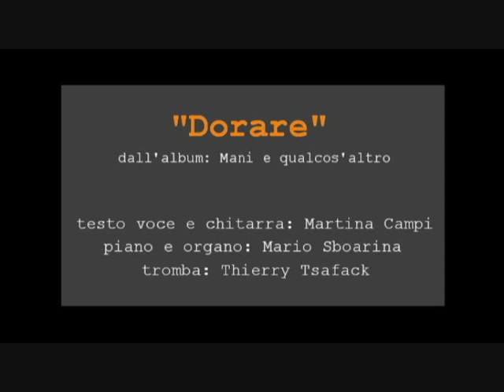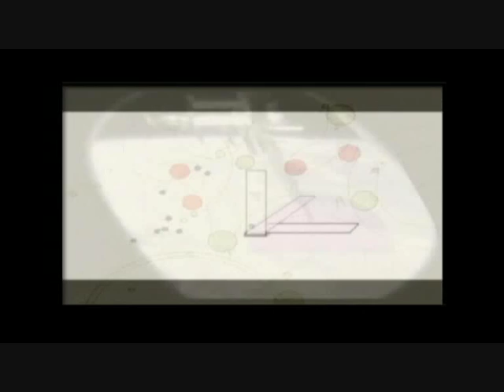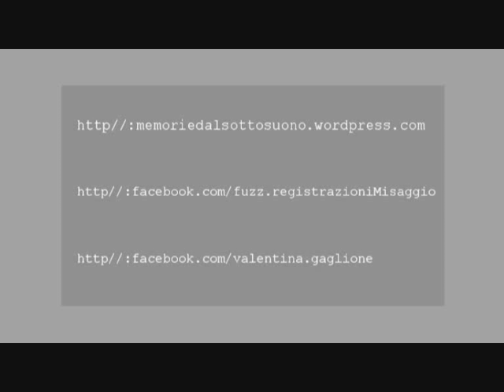Dorare (dall'album Mani e qualcos'altro di Martina Campi e Mario Sboarina)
Riprese, montaggio, visual e regia: Velentina Gaglione

Voce e chitarra: Martina Campi
Piano e organo: Mario Sboarina
Tromba: Thierry Tsafack

Arrangiamenti e missaggio: Mario Sboarina
Editing, missaggio e master: Fabio Fanuzzi (FuZZ Studio)

parole accordate di Tu che sei
(una poesia di Martina Campi, una musica di Mario Sboarina)
dal progetto: Mani e qualcos'altro

le parole:

Dorare

I (da: Notturna, per la mattina dopo)

a dividere il divano,
a guardare il sonno

Dicono gl'interni del
trascorrere del tempo

tutte quelle ore
tutto quel dorare*

e le lampade alogene
dei salotti

Sottosopra per un desiderio
o più
un soffietto sottile, un occhiolino,
sottobicchiere.

Le lampade alogene
dei salotti
ronzano all'unisono.

II. (Tutto per la stanza)

Le cose, che si muovono
e cambiano, allo sguardo
(che neanche loro ne sanno dire)

Ma come posso, io, ignorare il movimento

O tanta tenerezza
e quello che raccolgono i ricordi:
tutto sparso per la stanza

proprio così, come l'ho lasciato.

Le cose, che in molti modi si lasciano toccare.

III. (Aria)

Come certi tuffi siano sordi
e come certe giornate non finiscono mai

nel silenzio tutto s'allarga
nel silenzio
la notte respinge

Nelle stanze curiamo
bicchieri vuoti
sui tavolini
le luci dello standby.

IV. (Mie)

nell'aria ferma immagine di chiesa rarefatta,
oltre la piazza e gli oleandri in fiore
disturbi e silenzi s'accoltellano in fitte d'occhi,
nebolose e rosse ferme sottili
le carezze accaldano carenze vocianti
ore notturne digiune cave

V. (Antichità)

ricami soffici adagiando antichità e mobili
pregiati a notte
occultano usure e cavità dannose

altre voci e facce più o meno conosciute si radunano in cerchi d'imbarazzi e crudité,
leggerezze scomposte goffaggini comicità e disimpegni generici poi ripresi, da memorie molto più educate di noi alla rifrazione

le mattonelle del pavimento sono opache e ruvide, senza luce senza lucentezza e in scomoda discesa, a risalire

fuori le auto coi vecchi stanno ad aspettare, sotto il sole delle vie sconosciute, disciolte e deserte

Questi due versi mi sono arrivati da g a m